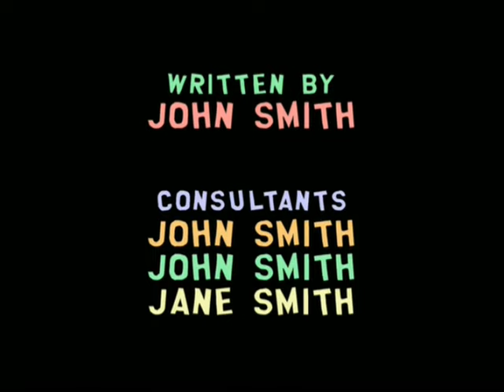South Park - Stan Gets Sued By Scientology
I'll sue you in England!

Season 9, Episode 12 "Trapped in the Closet"